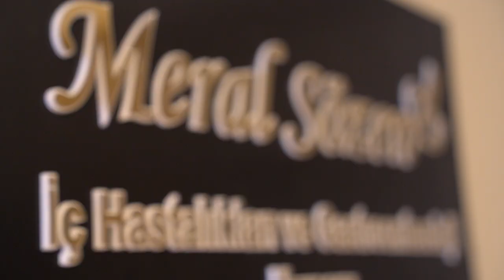Hap Özofajiti Nedir? - Doktor Meral Sözen Gastroenteroloji Uzmanı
Bizleri buradan da takip edebilirsiniz

Adres            :    Kızılırmak Mah. Ufuk Üniversitesi Cad. The Paragon Tower No:17
                            Çukurambar - Çankaya - ANKARA